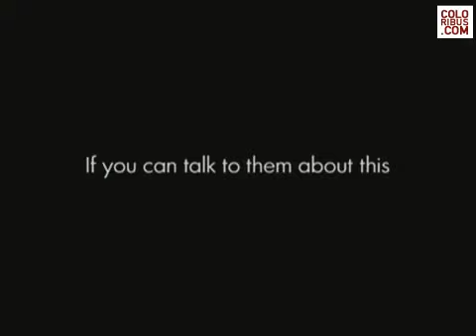Partnership for a Drug-Free America - "Best for Who?" (2006, USA)